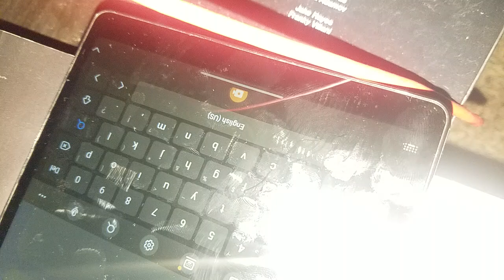metro mapping (5)